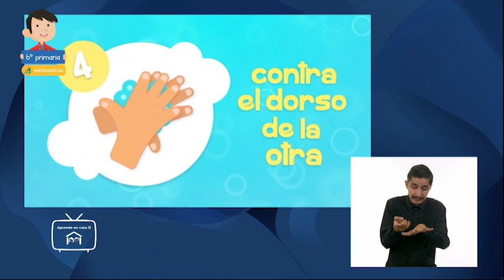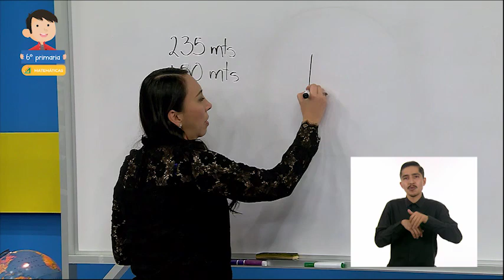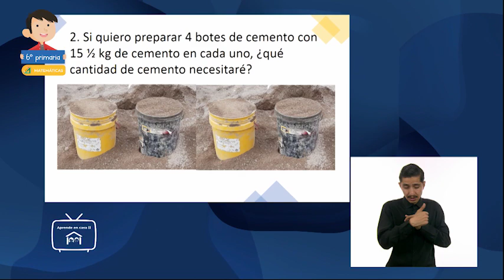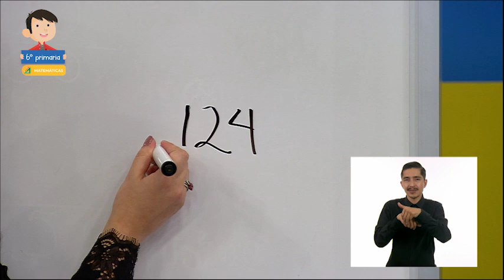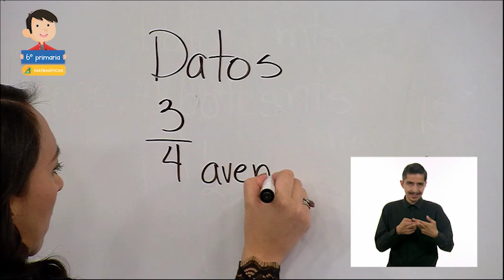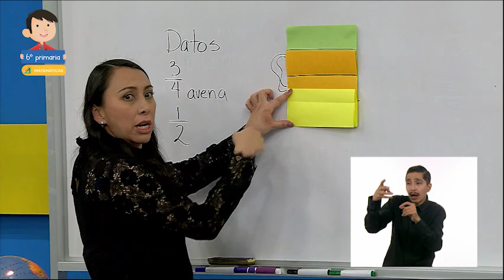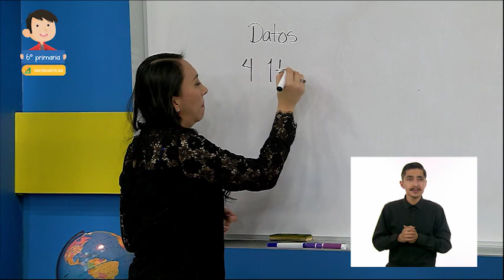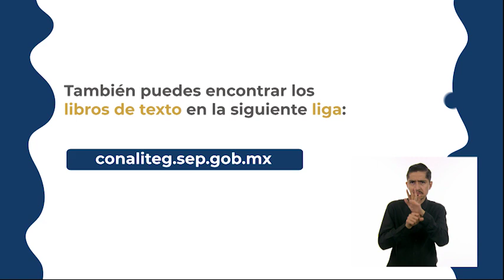6° Primaria » Matemáticas » Problemas multiplicativos III